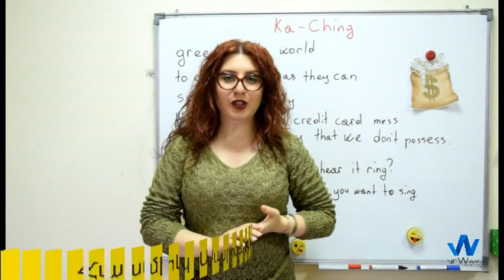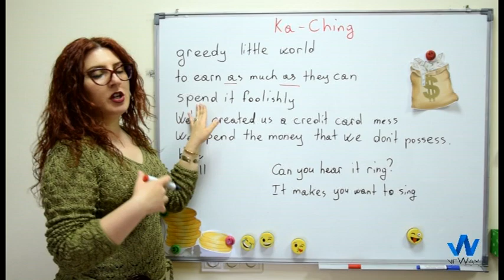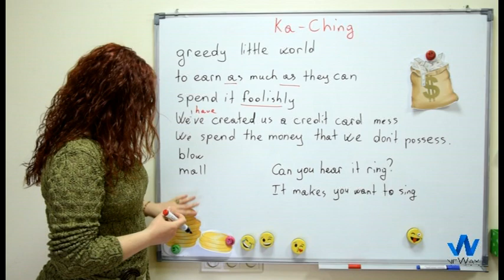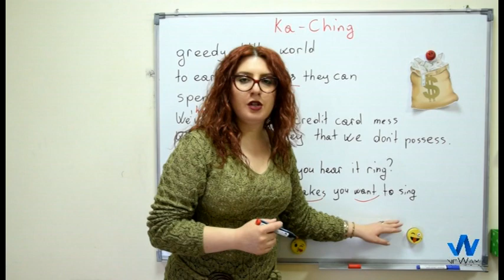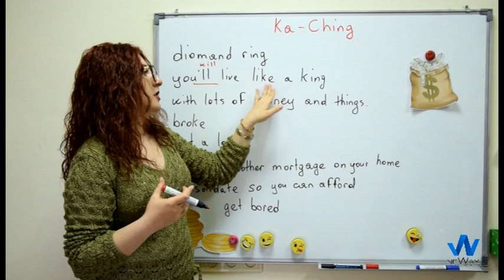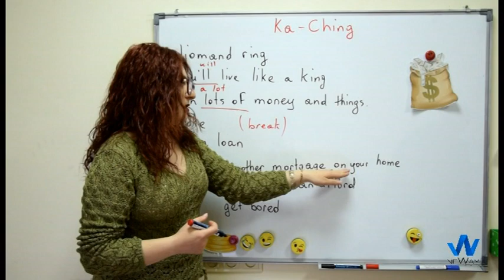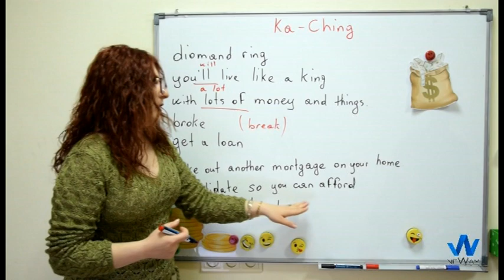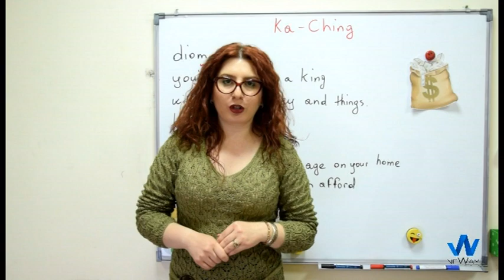Դաս 112 / անգլերեն (երգ - Ка-Ching)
Երգերը հիանալի տարբերակ են օտար լեզու սովորելու համար:
Հաճախ լսելու արդյունքում բառերը խորապես տպավորվում են հիշողության մեջ:

Երգի հղումը 👇

Հետևեք մեզ նաև Facebook ում